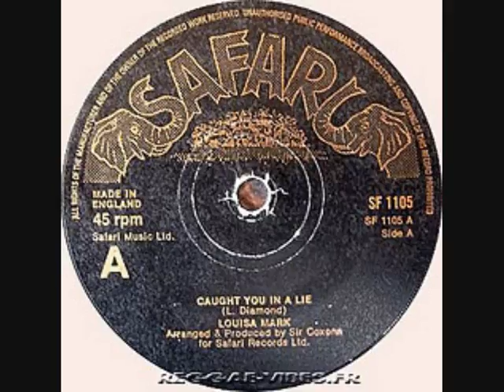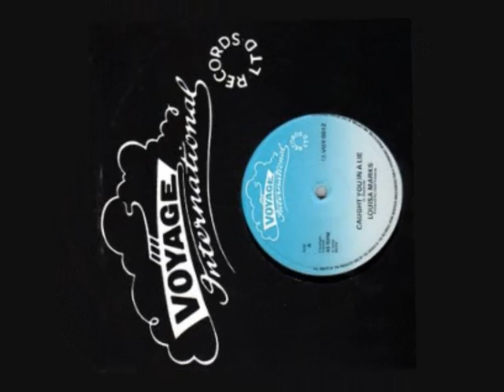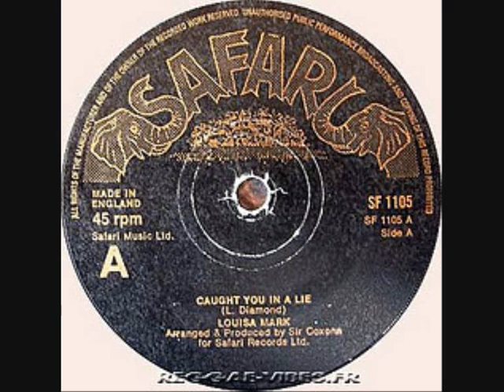Louisa Marks (RIP) Caught you in a Lie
The reggae musician Louisa Marks, who has died aged 49 from a suspected food poisoning at her home in the Gambia, was the fearless school girl who changed the course of reggae music. Marks was arguably the Queen of Lovers Rock  a sub-genre of reggae noted for its romantic sound and bluesy content.

Lover's Rock was a product of the U.K. reggae scene and Marks was its first major star. The genre gained wider acceptance in the late 1970s as mainstream roots reggae increasingly devoted itself to political protest and Rastafarian spirituality. Marks and Lover's Rock - - fondly called "music to make love to" - blurred the lines to a greater extent than ever before, pairing the smooth sounds of Chicago and Philly soul with reggae basslines and rhythms.

Marks' seminal work is perhaps her 1975 cover of Robert Parkers classic Caught You in a Lie. That single, recorded when she was just 15, not only became synonymous with Lovers Rock, the track also helped put Britain on the global reggae map. Her sweet vocal style and updated rock steady rhythms made her a household name among lovers of reggae music the world over.

From the time that "Caught You in a Lie" was released, Lover's Rock became quite popular among Black Britons seeking an alternative to political reggae. While never quite prevalent in the spiritual home of reggae music Jamaica, Lover's Rock was adopted as an alternate style by several major roots-reggae figures, including John Holt, Gregory Isaacs, Dennis Brown, and Freddie McGregor, who used it to broaden their repertoires and appeal to wider audiences.

Louisa Markswoman Mark was born in Shepherds Bush, west London to parents of West Indian origin. Marks was a singing prodigy around her neighbourhood and was spotted in her early teens when she won various talent contests at the Four Aces Club in London. The sound-system operator and music producer Lloyd Coxsone took to her and gave Marks her first recording session at the Gooseberry Studio in London, from where Caught You in a Lie was recorded, with the singer Matumbi as the backing vocal.

Caught You in a Lie quickly became an overnight sensation among reggae lovers the world over and the track has since been acknowledged as the first Lovers Rock single. This was soon followed by another huge hit titled All My Loving - a cover of the Beatles' original of the same name.

After these well-received tracks, Marks left music for 18 months partly because of contractual dispute and also to complete her education. After secondary school, Marks took to reggae full-time and she moved to a new label Trojan Records, where reggae music producer and manager Clem Bushay took her under his wing. "Keep it Like it is", another cover of an R'n'B classic was released in 1977. Again, the song was well-received, despite the fact that Marks thought it was poorly marketed. In 1978, Marks was voted top female reggae vocalist by fans, ahead of another legend Marcia Griffith.

Marks soon became disillusioned with on-goings at Trojan Records and moved with Bushay to his newly-established record company Bushay. There, she covered Michael Jackson's "Even Though You're Gone", which also attained critical acclaim. This was followed by "Six Sixth Street" co-written by Bushay, Joe Charles and the reggae group The In Crowd. Six Sixth Street reached the number one spot in the chart in its first week of release.

During those years of the late 1970s and the early 80s, Marks not only had success in terms of record sales, she also became a favourite in many black clubs across the UK at a time of great political difficulty for the community, although she herself was not overtly political.

She released her first album Breakout" in 1981, but once again was unhappy with the way this effort was marketed and refused to record for a year. In 1982, the single "Mum and Dad" was released but not to the same critical acclaim as in the past. "Hello There" released in 1984 suffered similar fate.

Marks later became disillusioned with the recording industry and over the years concentrated on working with young producers. Some of them described her as bitter and eccentric, while many greatly appreciated her talent and contribution to the British reggae scene.

Despite a strained relationship with the industry, Marks' influence on Lovers rock helped maintain the genre's popularity with its core urban audience in Britain and across the world into the 1990s, and while it remained a style that few artists pursued exclusively, it helped other artists such as Maxi Priest score several international hit singles.

Louisa Marks died on Saturday, October 17, 2009, at her home in the Gambia.